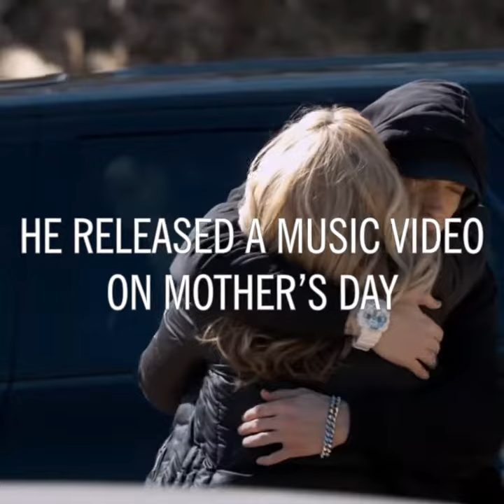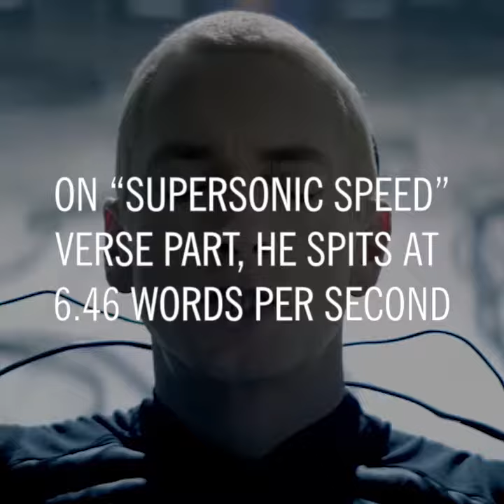7 Years of The Marshall Mathers LP2!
7 Years ago, 2013 , 5th of November, Eminem dropped His new album MMLP2..